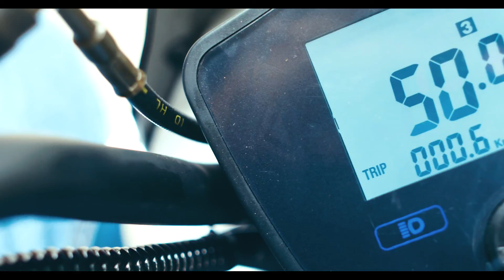Xe máy điện PEGA Trans I phong cách thể thao I Xmen 2018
Liệu bạn có tin khi dùng Xe máy điện PEGA trans ,XMen 2018
Xe máy điện PEGA Trans  Vẻ ngoài mạnh mẽ, sang chảnh phù hợp với giới thượng lưu luôn là lợi thế khiến cho Pega Trans trở thành niềm mơ ước của nhiều bạn trẻ.
Khác với Crazy bull 2,  xe máy điện PEGA Trans không phải người dẫn đầu số đông, mà là người đặc biệt, người phá cách, CHẢNH, NGẦU, con nhà giàu. Xe  điện PEGA Trans có giá đắt nhất và được mệnh danh là SH trong giới xe điện.

- Tính năng nổi bật của xe máy điện PEGA TRANS
► Slogan: Siêu chiến binh
► Màu sắc:
- Đỏ s
- Đỏ đen
- Trắng
- Xanh tím than
► Thông số ưu việt:
- Quãng đường: 100km/ 1 lần sạc
- Phanh đĩa trước và sau cực an toàn
- Khóa điện tử chống trộm
- Hộp 3 số và số lùi
- Động cơ 1.200w mạnh mẽ, chở 3 người, leo dốc hầm tòa nhà hoặc siêu thị
- Lốp đặc không xăm
  ► Là bản nâng cấp mẫu Xmen - Plus hiện tại. Do trên thị trường quá nhiều xe X-Men với chất lượng quá kém nên phiên bản này PEGA làm lại toàn bộ khuôn và thay đổi kiểu dáng tạo sự khác biệt với bộ tem 3D cảm hứng từ siêu chiến binh Transformers

- Tóp những sản phẩm xe điện tốt nhất năm 2017

• Mua hàng & CSKH: 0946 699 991
• Tư vấn kỹ thuật: 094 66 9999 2
• Dịch vụ cứu hộ: 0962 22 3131